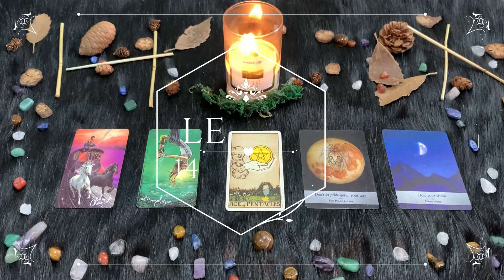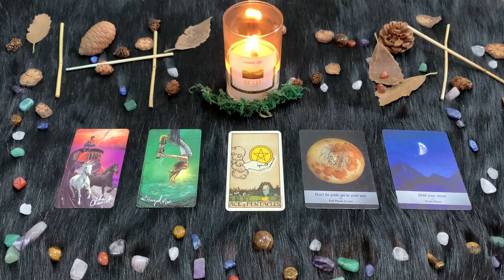| Lunedì 14 Giugno | Oroscopo Paolo Fox | Leone | Sedotti e… abbandonati per colpa di Venere!